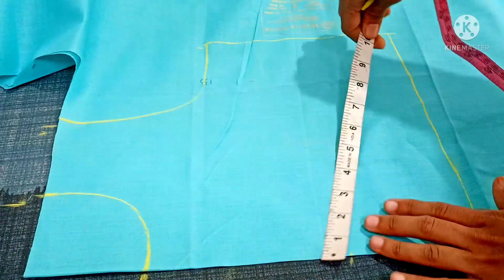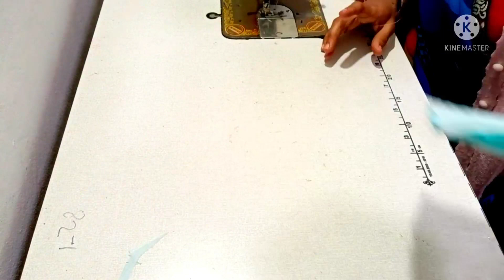beautiful both neck blouse size 30 full cutting stitching